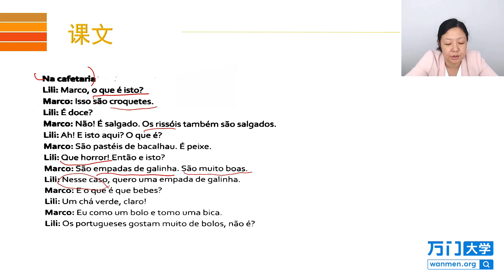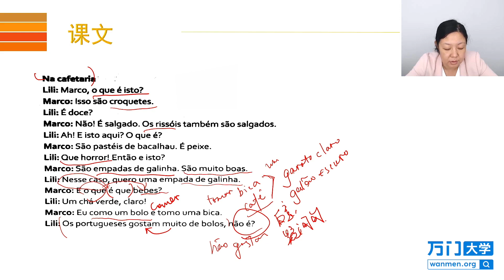16 4 如何表達自己對食物的喜好